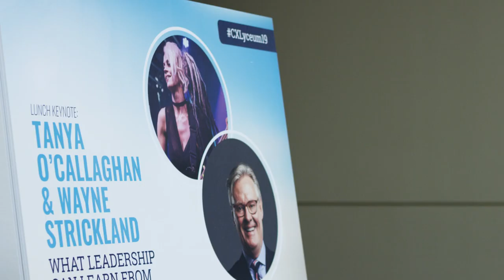Leadership Rhapsody - Story Trailer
What Leaders Can Learn from Rock and Roll? Introducing Leadership Rhapsody. You will meet Wayne Strickland a former business executive with a 38-year executive career and Tanya O’Callaghan a global touring bass player. They met at Rock and Roll Fantasy Camp and a very unexpected friendship developed. Tanya and Wayne combine to give you stories and insights from their journeys that your audience can apply to their professional development.

They can make themselves available for Q and A with your host, attend social events and even provide entertainment during your event with their all-star band. (The band is a separate engagement.